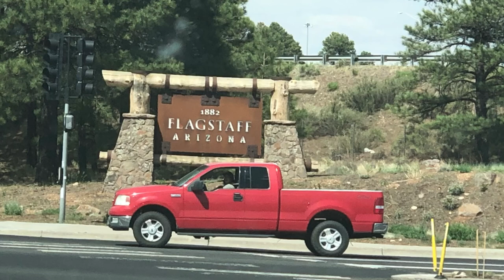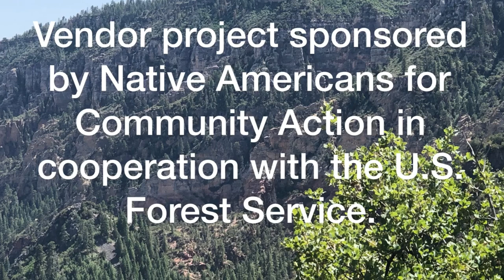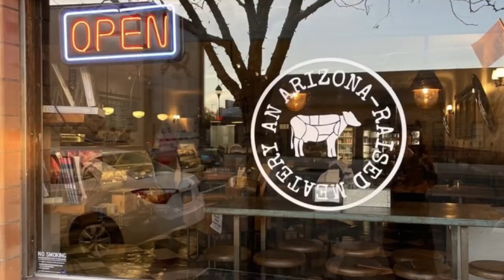Flagstaff, Northern Arizona University, Hikes, Proper Meats, and Woody's Mountain Campground! Whew!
Hi there, I'm Dani and I'm glad you stopped by!

This is a short video covering my trip to Flagstaff, Arizona with my son, Thomas. He is considering college at NAU so we thought we would visit.

We love Flagstaff and the campus as well. What a great town with so much to do and so much beauty to appreciate.

We share the best hike and the best sandwich shop, too!

XXOO,

Dani